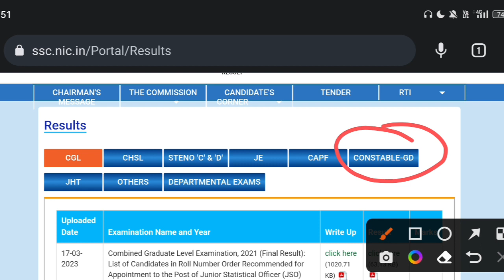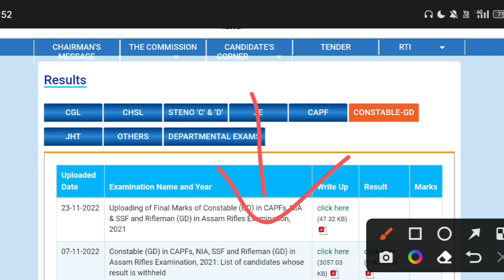SSC GD Result 2023 | SSC GD result 2023 kaise check Karen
ssc gd constable result date 2023
ssc gd physical kab se hoga
ssc gd physical date notice
SSC GD Physical Date 2023 | Real or Faek? | SSC GD
ka Result Kab Aayega | SSC GD Cut Off 2023
ssc gd result kab jaari hoga
ssc gd 2023 ka result kab aayega
ssc gd physical date fake or real
ssc gd 2023
ssc gd physical notice 2023
SSC GD result Date 2023
SSC GD PET Date 2023
SSC GD Exam 2023 Result
ssc gd physical date 2023,ssc gd result date 2023,ssc
gd cut off 2023,ssc gd result 2023,ssc gd result 2023
date,ssc gd physical 2023,ssc gd physical ke liye cut
off 2023,ssc gd cut off 2023 state wise,ssc gd
physical ke liye kitne marks chahiye 2023,ssc gd
physical date,ssc gd 2023,ssc gd expected cut off
2023,ssc gd expected cut off 2023 state wise,ssc gd
physical test 2023,ssc gd result 2023 kab aayega,ssc
gd 2023 result date,ssc gd 2023 physical date